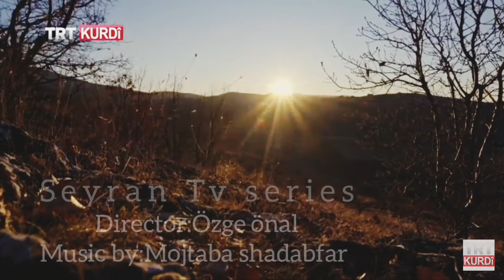Seyran Tv series...Seyran dizi trt...Director:Özge önal...Music by:Mojtaba shadabfar.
Music of seyran series
Seyran dizi trt
Director:Özge önal
assistant:hayriye çiftçi
music film
music dizi
müzik film
müzik dizi
موسیقی متن سریال سیران
محصول کشور ترکیه
موسیقی:مجتبی شاداب فر